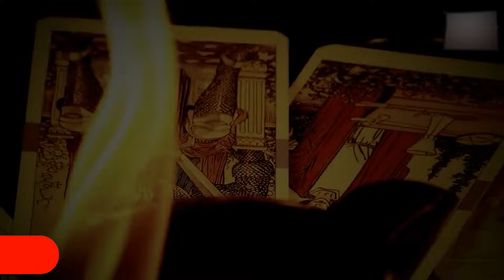The World's Most Disturbing Camera Footage...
I don't know about you guys, but my favorite youtubers are, mr. nightmare, chills, sir spooks, nukes top 5, fear tales and chilling scares

INSPIRED BY:
8 Most Disturbing Things Caught on Doorbell Camera Footage
10 Most Disturbing Things Caught on Doorbell Camera Footage
5 Freaky Videos Recorded by RING Cameras (Vol. 2)
12 Creepiest Doorbell Camera Clips
10 Creepiest Doorbell Camera Clips
12 Scary Videos Caught on Doorbell Cameras
12 CRAZY Doorbell Camera Clips
16 Doorbell Videos That Will Keep You Up At Night
5 Freaky Videos Recorded by RING Cameras
8 Most Disturbing Things Caught on Dashcam Footage
8 Most Disturbing Things Caught on Dashcam Footage (Vol. 3)
12 Scary Videos Caught On Security Cameras
3 Doorbell Camera Footage Horror Stories Animated

❓ Want your story/experience featured on the channel? Submit it to us via our email ( . When sending in a story, please make sure it is of high writing quality. Also, don't forget to include how you would like to be credited.